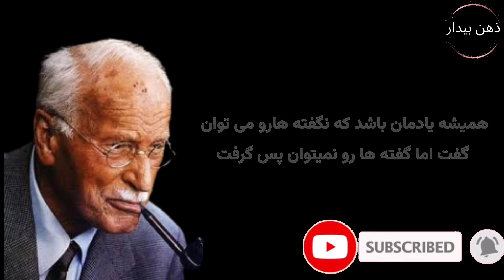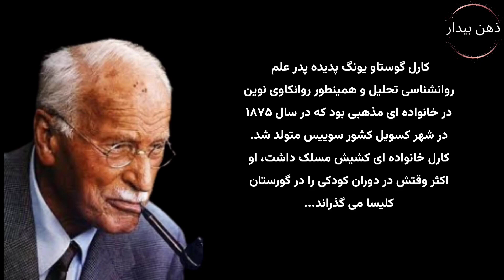سخنان شگفت انگیز از کارل گوستاو یونگ که باید بشنوید/سخنان ناب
سخنان ناب و شگفت‌انگیز از کارل گوستاو یونگ که شنیدن آن دروازه جدیدی در تفکر ما ایجاد می کند اگر این سخنان تاثیرگذار و طلایی از کارل گوستاو یونگ توجه کنید زندگی بهتری خواهید داشت Mesmerize از Kevin MacLeod، دارای پروانه ارجاع مشترکات خلاقانه نسخه ۴٫۰ (Creative Commons Attribution) است. منبع هنرمند با مطالعه سخنان بزرگان مسیری جدید در زندگی خود و اطرافیانتون ایجاد کنید برای مشاهده ویدیوهای دیگر از برزگان جهان روی لینک زیر کلیک کنید برای مشاهده ویدیوهای دیگر از برزگان جهان روی لینک زیر کلیک کنید برای مشاهده ویدیوهای دیگر از برزگان جهان روی لینک زیر کلیک کنید برای مشاهده ویدیوهای دیگر از برزگان جهان روی لینک زیر کلیک کنید ما به شما دوستان پیشنهاد می کنیم کتاب های از کارل گوستاو یونگ پیشنهاد می‌کنیم
انسان و سمبل‌هایش
کتاب سرخ
خودشناسی به روش یونگ